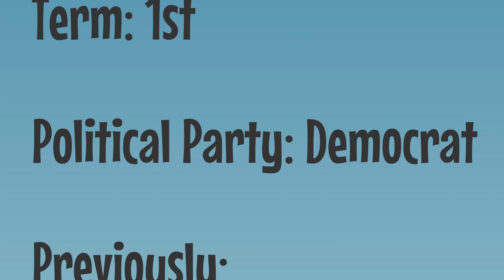Animated No Agenda - That's Above My Pay Grade / CDCG Tip for the President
From Episode 1235 of the No Agenda Show with Adam Curry and John C Dvorak.

You can give Value for Value in two ways, explained